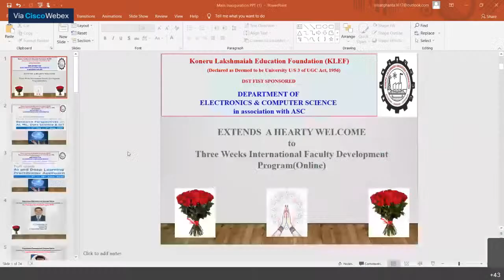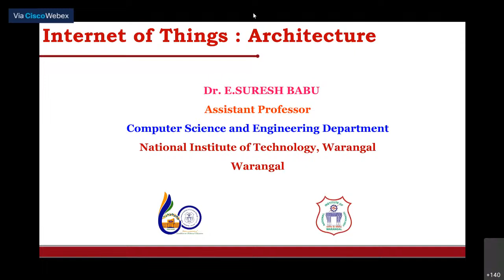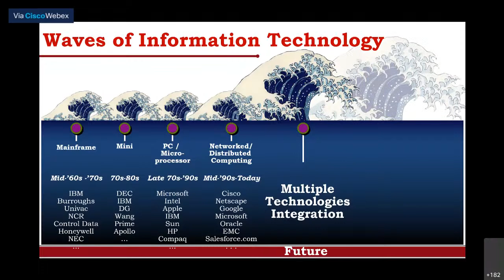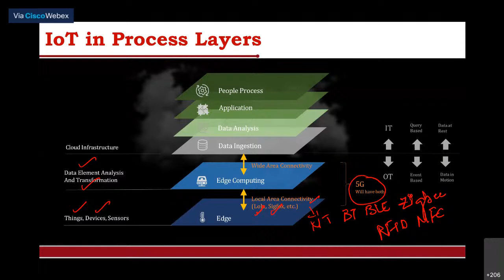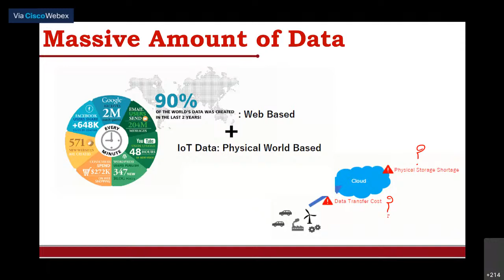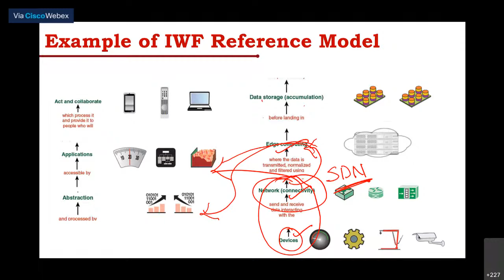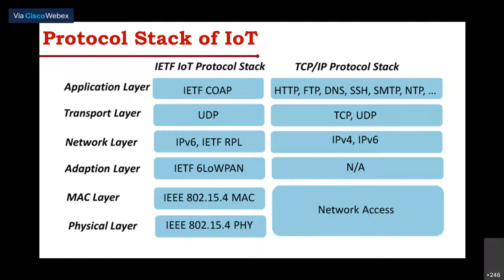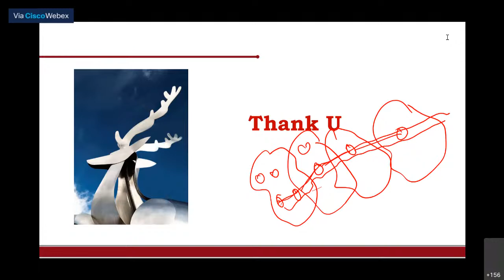Faculty Development Program On “Research Perspectives on AI, ML, Data Science & IoT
Three Weeks International   Faculty Development Program   On  “Research Perspectives on AI, ML, Data Science & IoT” from 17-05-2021 to 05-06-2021
Two weeks National Level Short Term Training Program on “Full stack AI and Deep Learning Practitioner Approach”   from 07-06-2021 to 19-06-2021.
Organized by
Department of Electronics and Computer Science (ECS), KLEF
K L Deemed to be University, Green Fields, Vaddeswaram, Guntur District, A.P., INDIA. Pin Code: 522 502.

all sessional videos are available